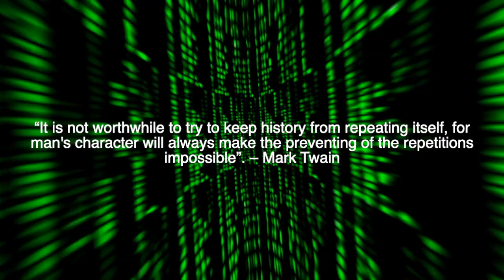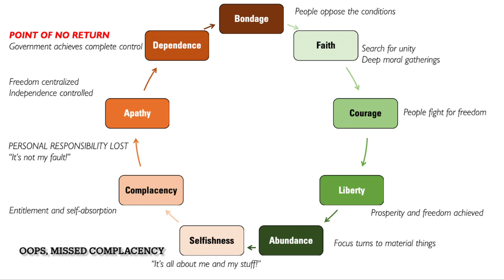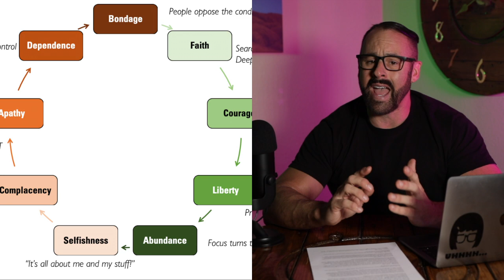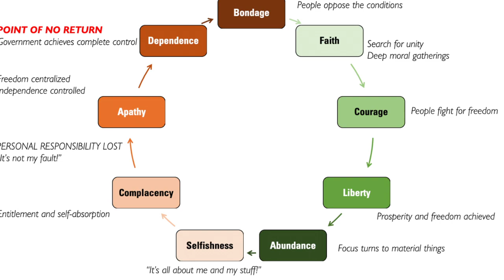The Tytler Cycle. Will America Eventually Fall?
Can the Tytler Cycle predict the end of the United States of America?  Let's look at the history of this great country in the lens of the Tytler Cycle.

Throughout history, the rise and fall of most civilizations only lasts, on average, 200 years.  We'll track the stages of of the Tytler Cycle to see where America currently lies on a scale from Bondage, Freedom, Apathy and Government Reliance.  Will the U.S. be just another failed civilization, a chapter in future history books?

How can we best prepare for what is coming?  How much longer will the United States be a superpower?  I'd love to hear you thoughts about this depiction.

T-Shirts coming soon!